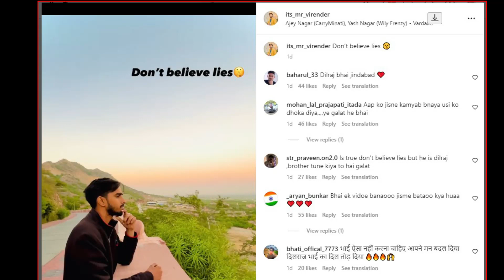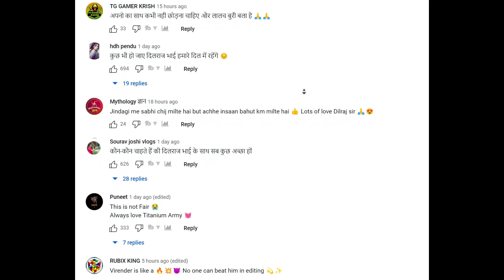Virendra Singh React On Mr Indian Hacker New Video |Mr Indian hacker Team Members Virendra Singh